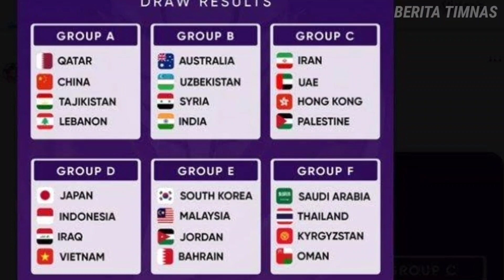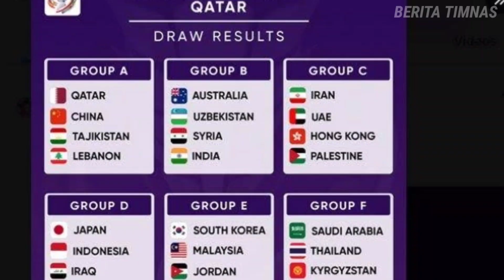Perlu Dicatat ! Jadwal Timnas Indonesia di Piala Asia 2023, Duel Pertama Cukup Berat